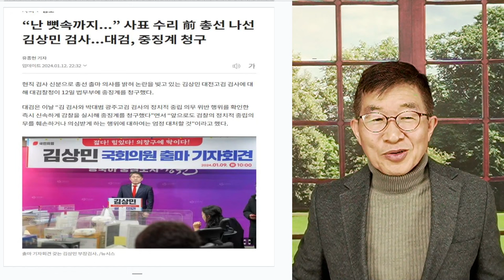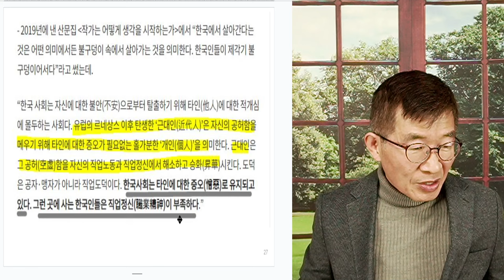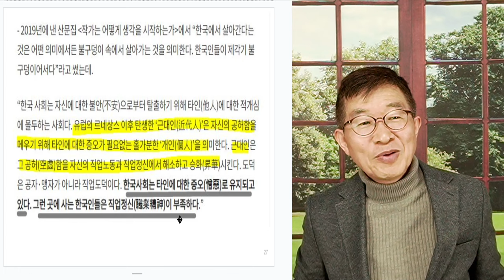너도나도, 정치입문 / 다른 나라도 이런가? [공병호TV]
Bitcoin : 3MTW849AkP2ftLeSK2teZHMmzLu7Z83s9U